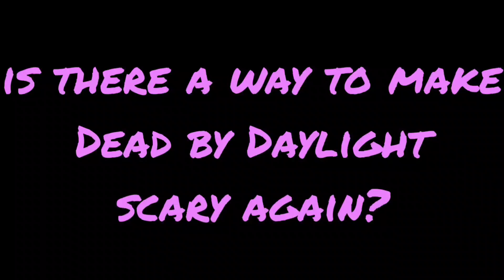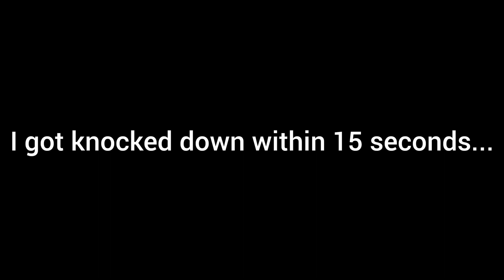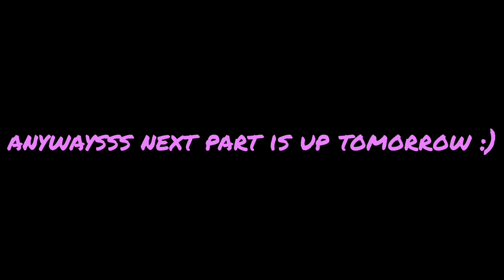We somehow made Dead by Daylight SCARY in 2023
this is literally like the only way to make dbd scary again